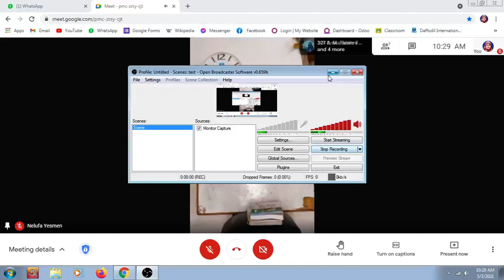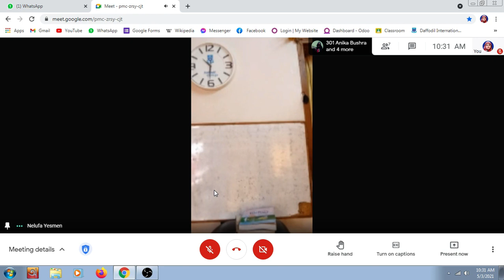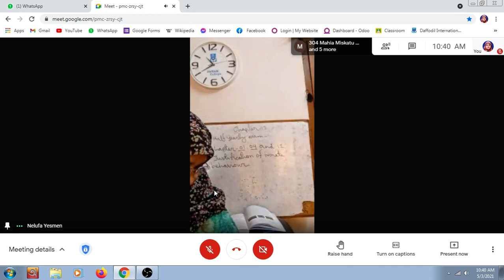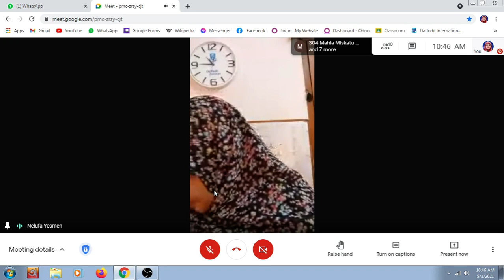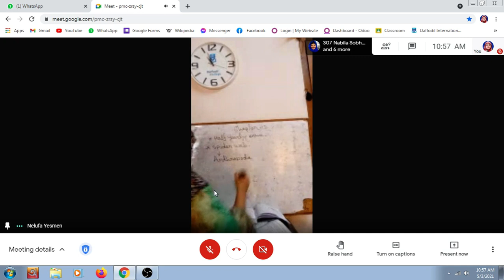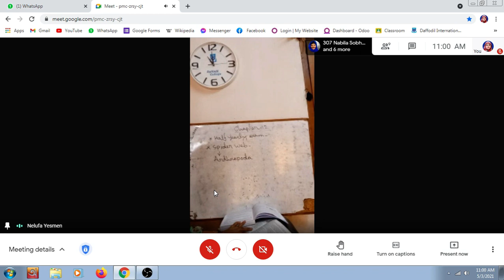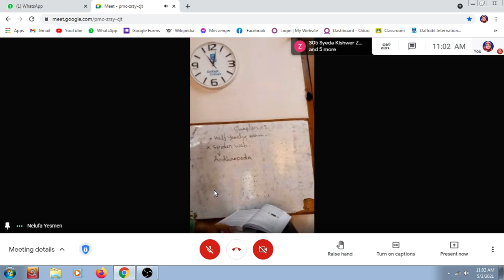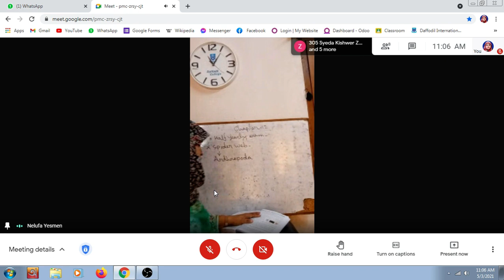Class XI | Chapter 12 [migration of birds and spider web] | By Nelufa Yesmen